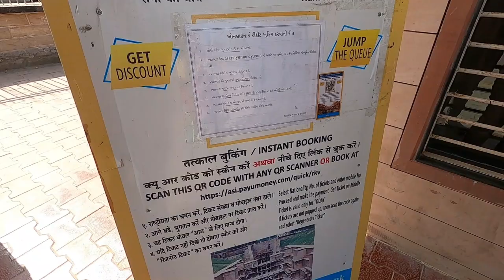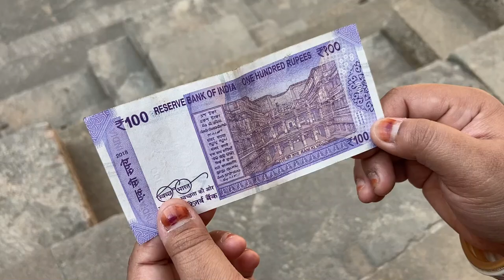रानी की वाव का इतिहास | पाटन | गुजरात | UNESCO WORLD HERITAGE | Part -1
In this series we have visited Rani Ki Vav which is a World Heritage Site in Patan Gujarat. This is the Part 1 of the 2 part series of places in Patan.